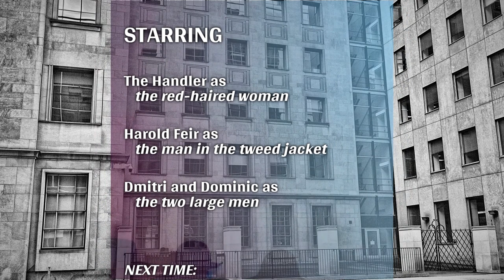"1. Compromised" - A Deforum Stable DIffusion short film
The first part of "/sectionb" (read in the captions).

Software: Deforum Stable Diffusion, FFmpeg, Shotcut, GIMP, FL Studio, Audacity
Story, music, prompts, editing: me